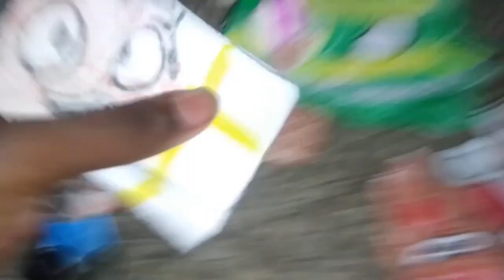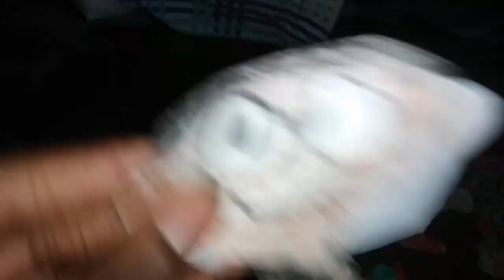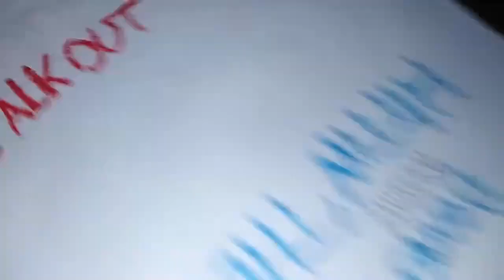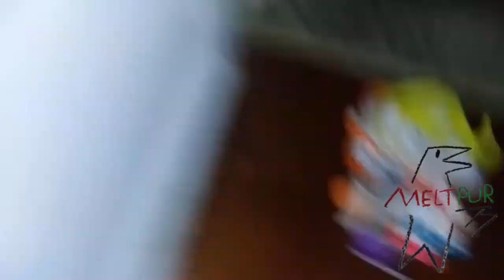December 11, 2023